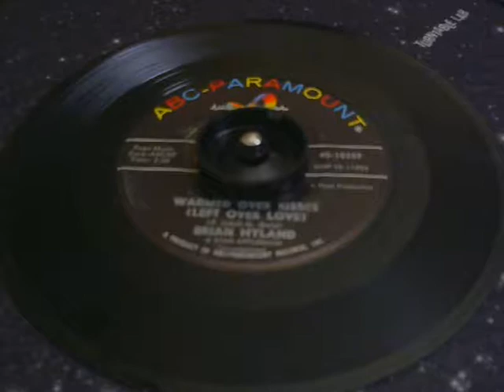45 rpm Brian Hyland - Warmed Over Kisses Left Over Love - 1962